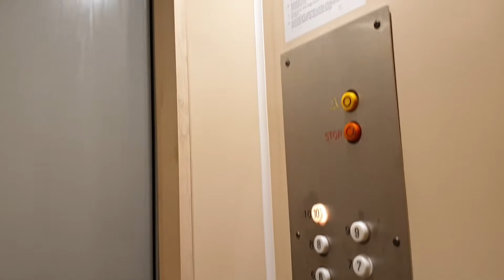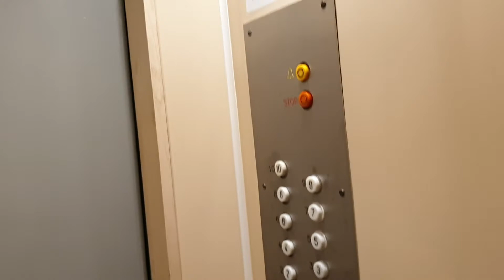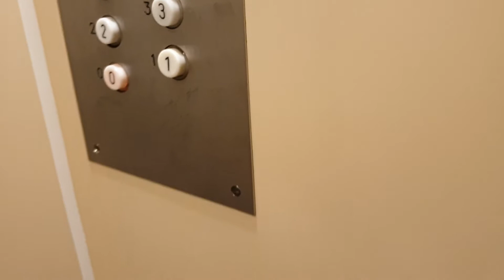Winda ZREMB Osiedlówka/ZREMB license elevator @ Romantyczna 10. Lublin, Poland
Cześć!
Kolejny wieżowiec na Romantycznej w Lublinie i kolejna oryginalna licencja.